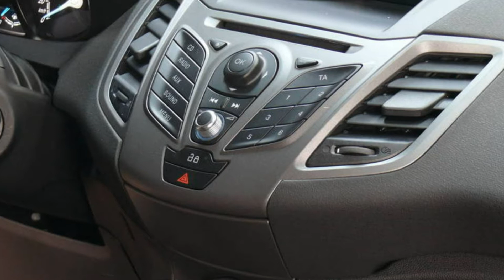Ford Fiesta Van GAKRDD33113 Klimaanlage 2014 "Autohaus Carsten Wißmann"